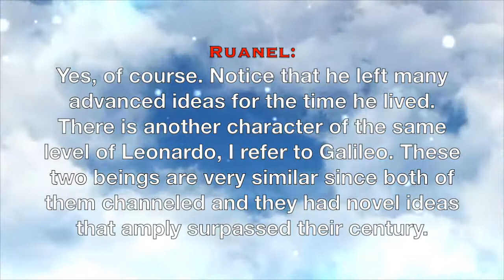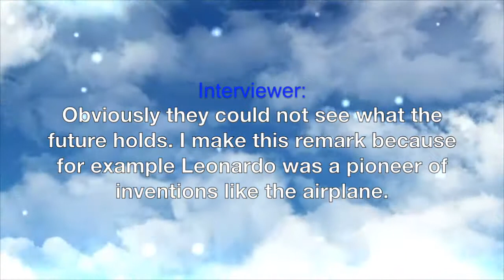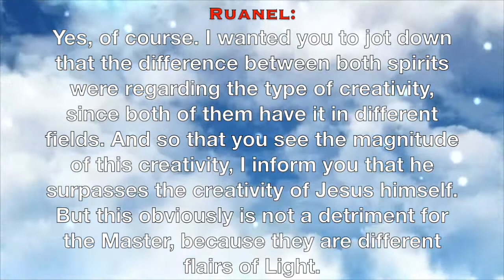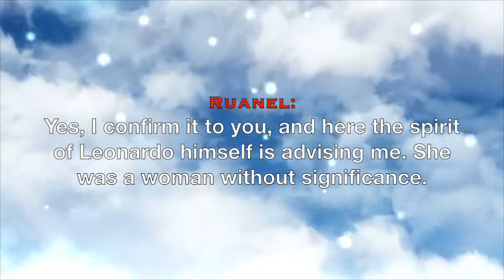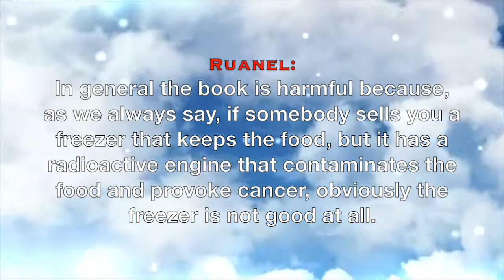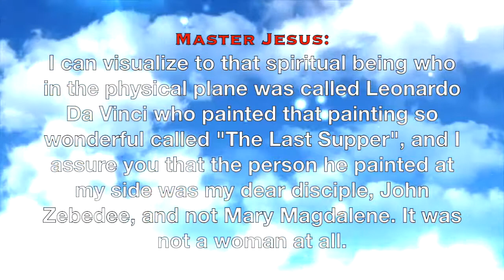The Unveiled Mysteries of Light - Da Vinci's Code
These are the Unveiled Secrets and mysteries, that have left humanity in wonder for ages, told my The Ascended Masters of Light. This is a collection of interviews conducted in Argentina by "El Grupo Elron", through the Mediumship of Professor Jorge Raul Olguin.

This Psychic medium has channelled multiple entities through space and time. Throughout over a decades worth of channeling beings of the planes of light, there has been hundreds of recorded sessions in Spanish and transcribed into English through text.

These are the Unveiled Mysteries of Light - Da Vinci's Code